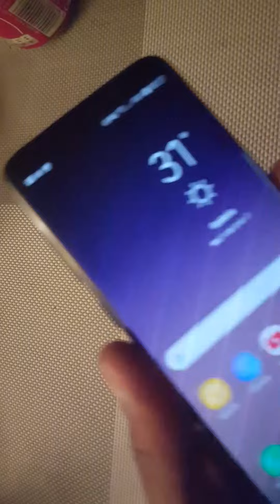Samsung S8 très fragile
Samsung S8 après une chute de 20 cm ou 30 cm de ma main à la table vitre arrière fissurée. J'ai juste posé mon téléphone sur la table comme je le fais depuis tous les jours téléphone est vendu comme robuste franchement c'est de la camelote S4 S5 S6 rien à dire après de grosses bombardiers chutes aucun problème fonctionne au jour d'aujourd'hui